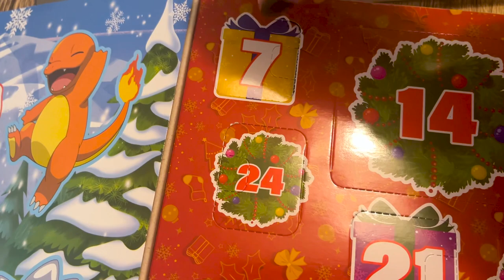VLGOMAS 2023 DAY 7 & 8 - Jet zoom conference, getting my nails done and a chill Friday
Hey y'all! Kinda had a crazy last two days. We got to work from home, (literally, the first time I worked from home since moving to Japan..), got my nails done as it was much needed, and ended off the week with a full day of classes and doing a bit of Christmas present shopping! Few, I'm glad it's Friday and the weekend is here! See you all for the next weekend in my life!

OH..and I also fixed the crazy coloring craziness from the last video... I know what I'm doing (kinda lol) now!

see you bye!
lauren

hello freinds - my name is Lauren! I am an American living in Hokkaido, Japan! I have lived here for about a year and a half and teach English as an ALT for the JET Programme. I'll share my daily life in Japan, travel, and other fun things I've got going on! Hope to see you for the next one!